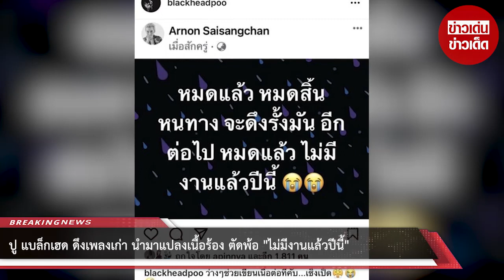ปู แบล็กเฮด ดึงเพลงเก่า นำมาแปลงเนื้อร้อง ตัดพ้อ “ไม่มีงานแล้วปีนี้”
ขอบคุณที่มา :
ขอขอบคุณข้อมูลจาก: